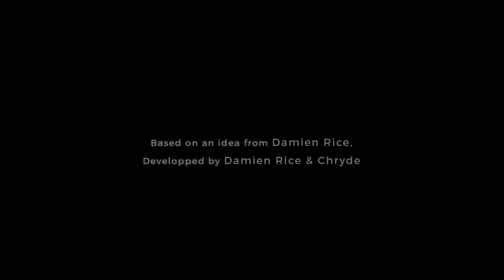Eric D. Johnson (Fruit Bats) - Baby Bluebird | One To One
Directed by Christophe 'Chryde' Abric for La Blogothèque
Recorded by Phil Weinrobe & Igor Moreno
Filmed by Nicolas Rochette

Filmed during 37d03d at Funkhaus, Berlin aug. 2018